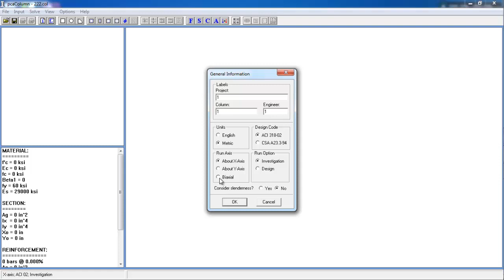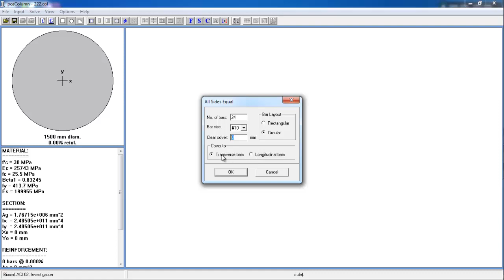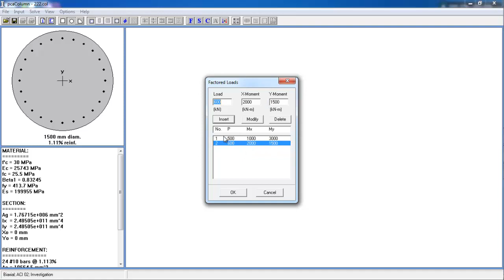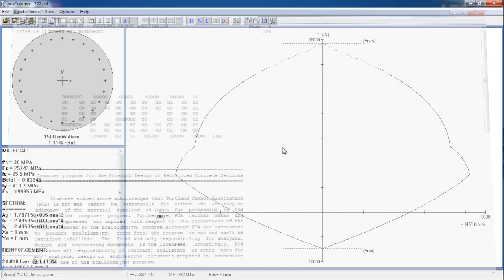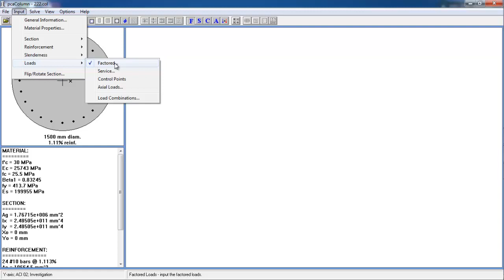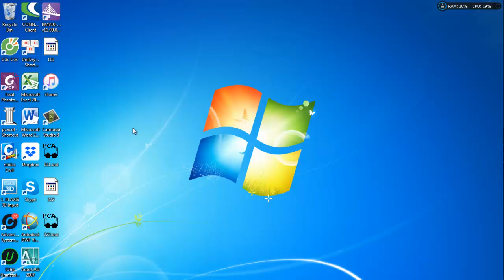Hướng dẫn sử dụng PCA Column- PCA Column Toturial 1